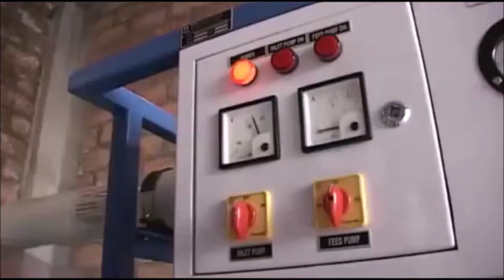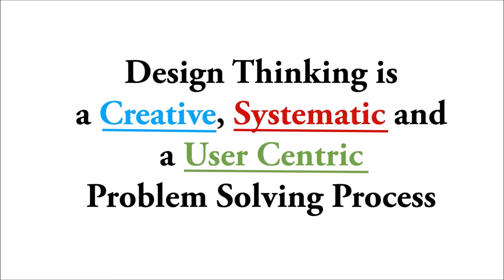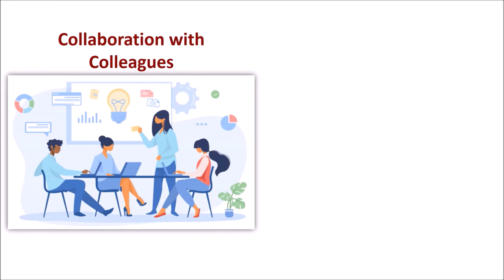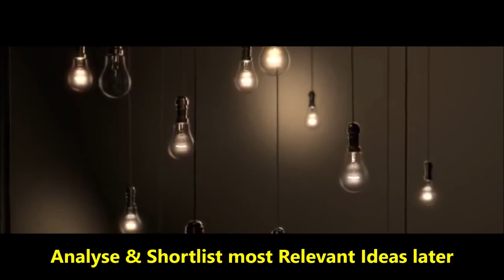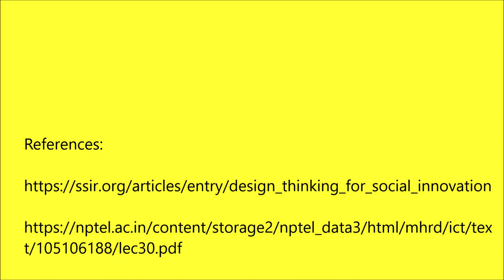Design Thinking - An Overview, by Prof. Krunal Punjani, DR V N BRIMS, Thane